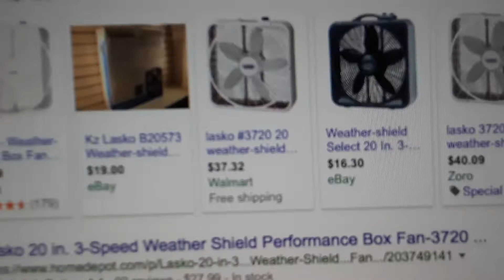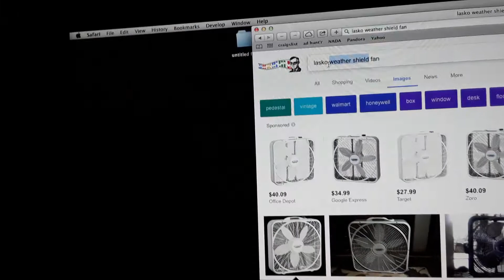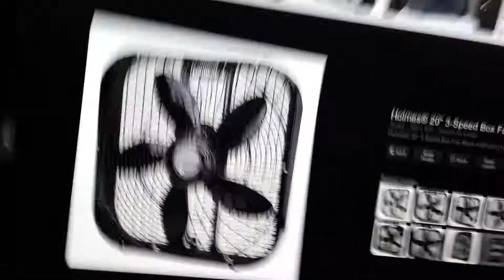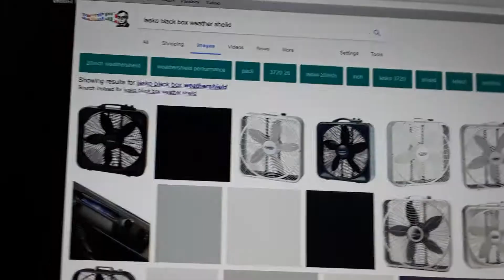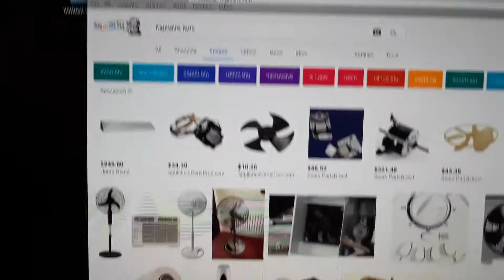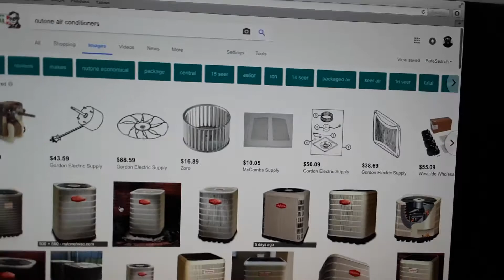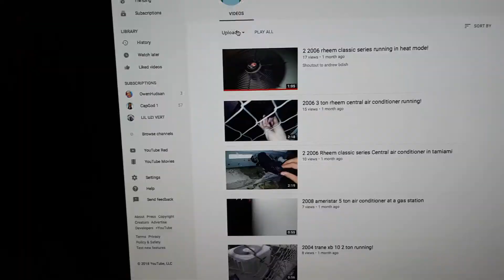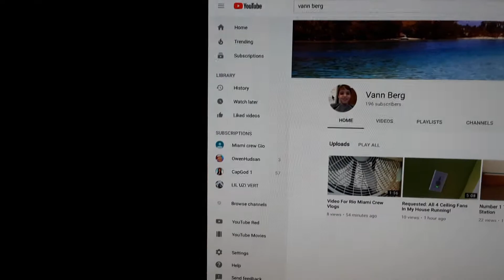Video for vann berg